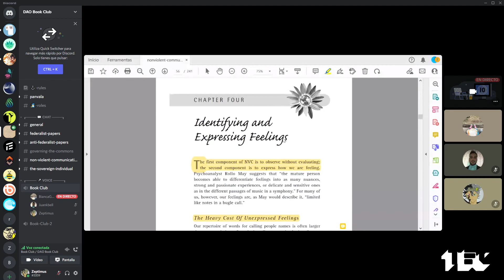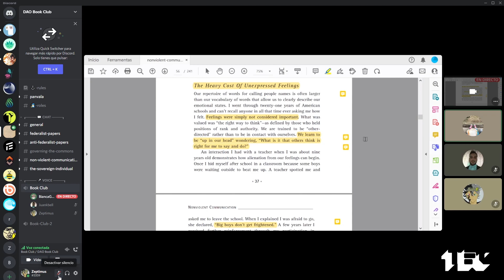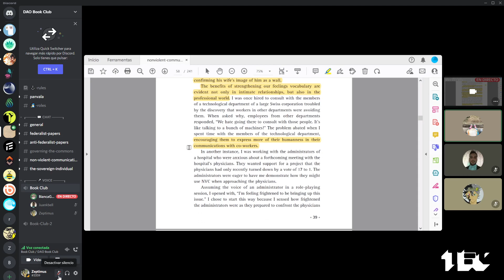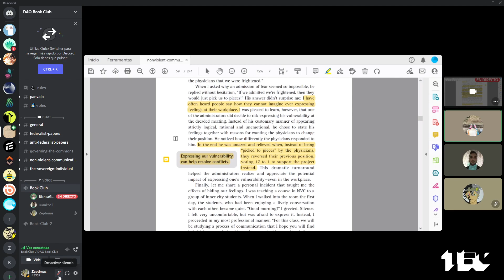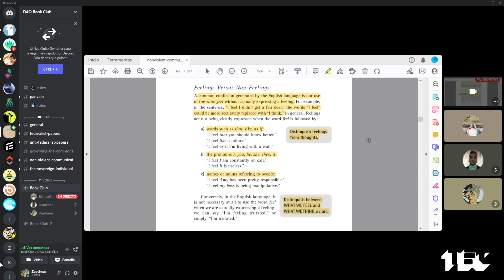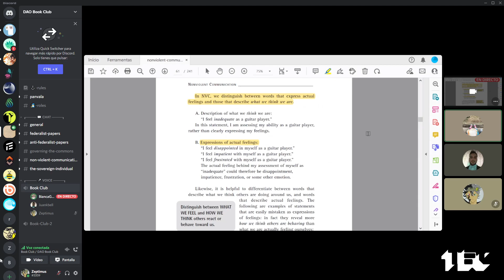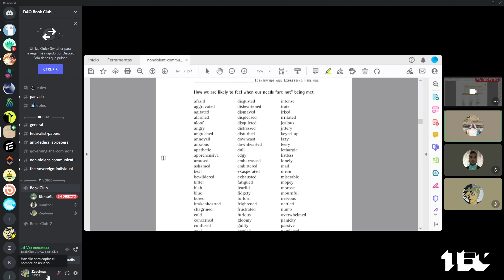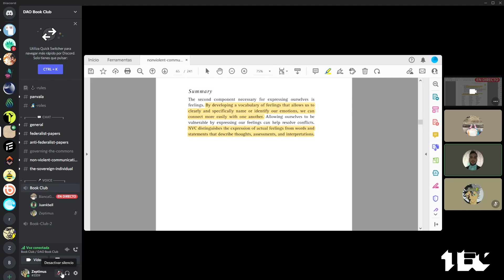NVC Book Club Chapter 4: Identifying and Expressing Feelings